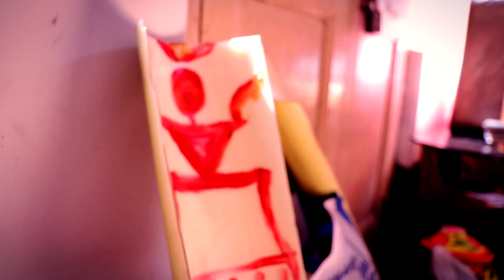Susmita & Debanjan Wedding Trailer || Soumick Ranjan || SMP Photo story creator